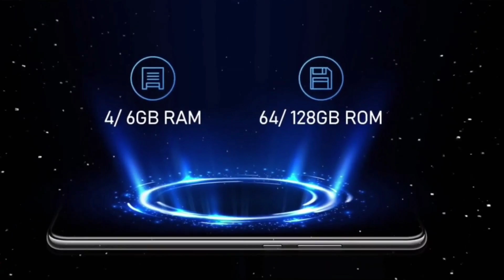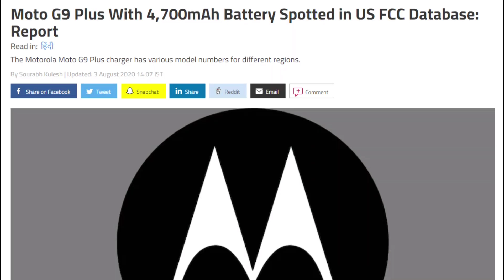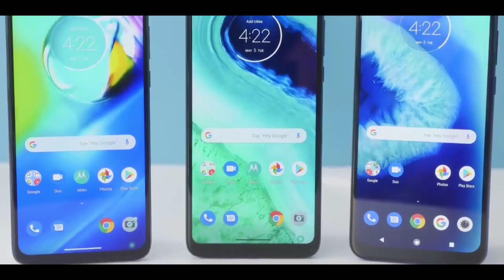Motorola Moto G9 Plus - Specs| 90Hz | 64MP Quad Camera | India Price | Moto E7 Plus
Dosto Is video mein main aapko review dene wala hun Motorola ki taraf se aane wale ek naye smartphone Motorola G9 Plus ke bare me.sath hi baat karenge is phone ki price aur launch date ke bare me.